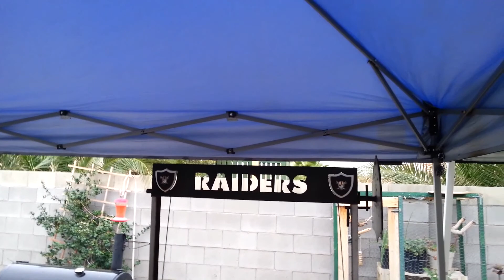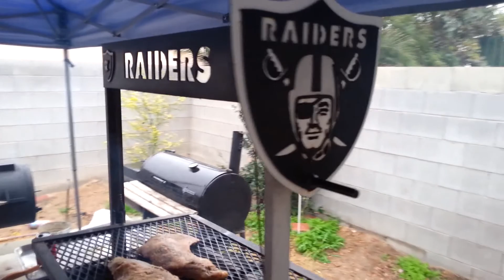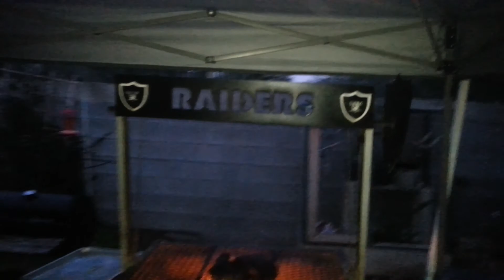Ruud Jootsen visits Vegas Pit Boys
My homie Ruud Jootsen from the Netherlands dropped by & with us in Vegas...we pulled out the red carpet & showed him a guud time. took him on the town, next day took him shooting than went to my pit & cooked & drank.